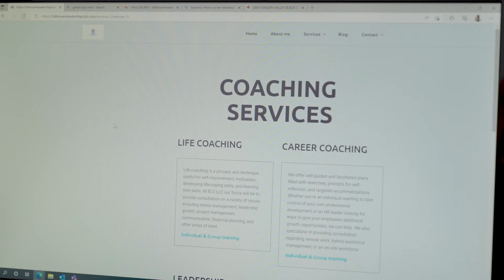We Are South LA: Billionaire Leadership Club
As our final WeAreSouthLA campaign post and to close out BlackBusinessMonth, we are pleased to highlight Billionaire Leadership Club.

Inspired by his father, Matthew Blackwood has always been passionate about personal growth. He founded Billionaire Leadership Club as a way to help early-stage entrepreneurs and businesses by cultivating ideas that will help them grow. Having support is critical when you’re first starting out, and Blackwood is proud to be a South LA based business that can provide that coaching to others.

A final thank you to our Together for LA partners: LAEDC, LA Area Chamber of Commerce, Dr. Lucy Jones Center for Science and Society, Institute for Sustainable Development, Stratiscope, City of LA, County of LA, and our generous funder Wells Fargo, for supporting programs like the South LA Digital Literacy Mentorship Program that are helping to cultivate South LA’s small business community.